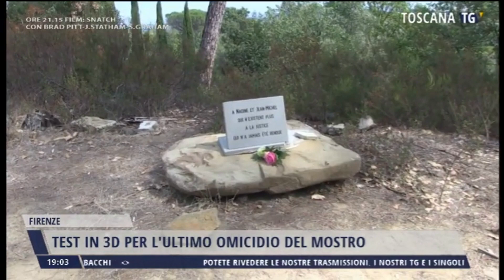Mostro di Firenze - Test in 3D per l'ultimo omicidio del mostro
14 settembre 2021 - Toscana  Tv